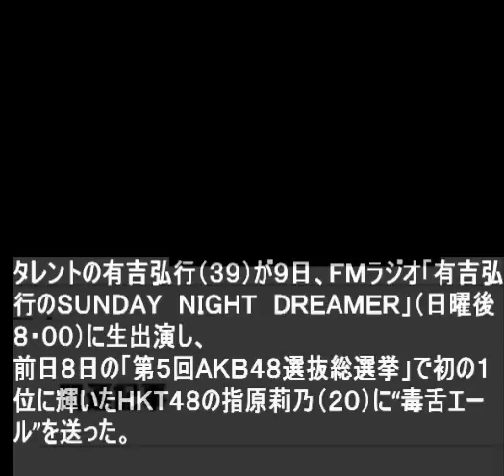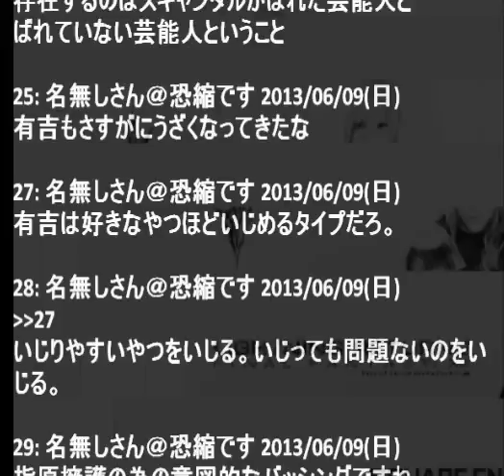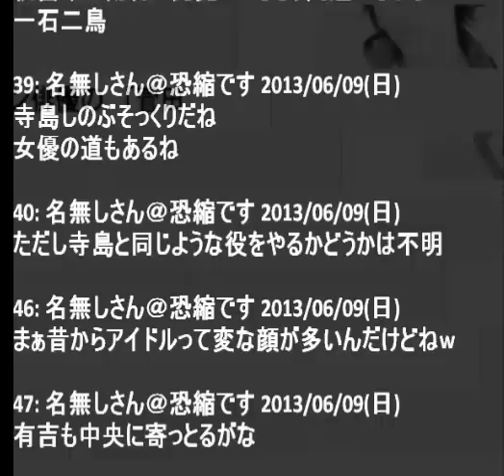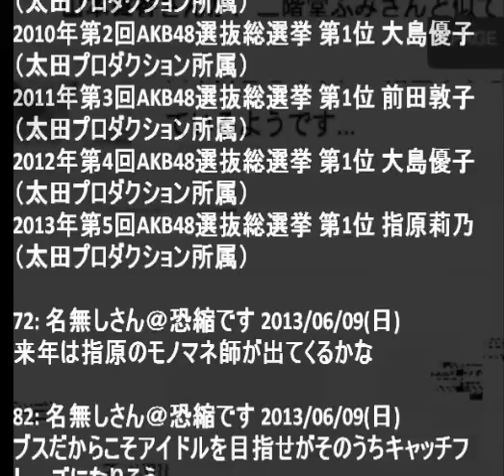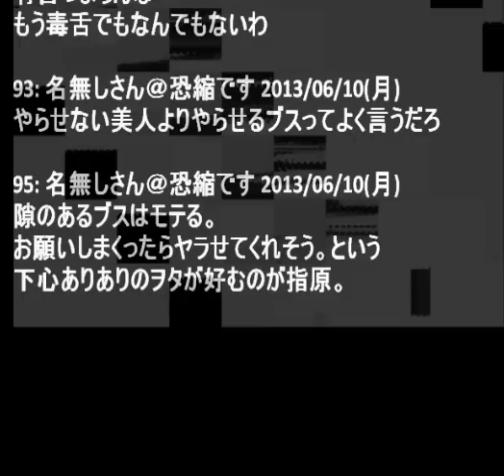有吉弘行、指原莉乃に毒舌エールか!?新しい時代が来た!!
毒舌王・有吉弘行がラジオ番組『有吉弘行のSUNDAY NIGHT DREAMER』で、AKB48の指原莉乃について触れました。

指原莉乃と言えば、AKB48の第五回選抜総選挙で１位を獲得しましたね。そして、実は有吉の事務所の後輩。。。

そんなことを踏まえて、有吉弘行のトークをお楽しみ下さい^^